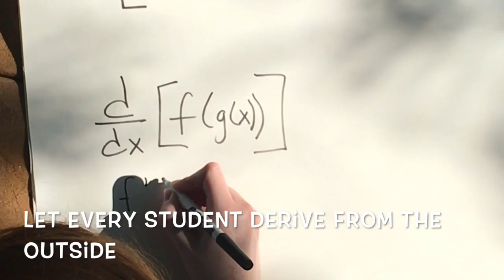Calculus Music Video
AP Calculus AB Music Video ~ The Lion King ~ Just Can't Wait to be King